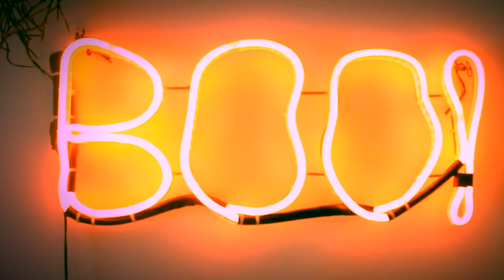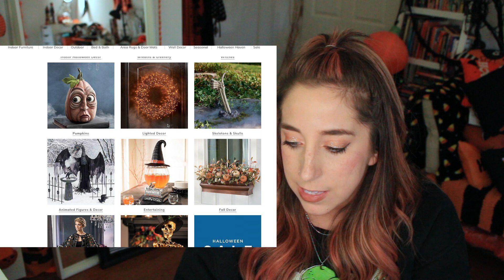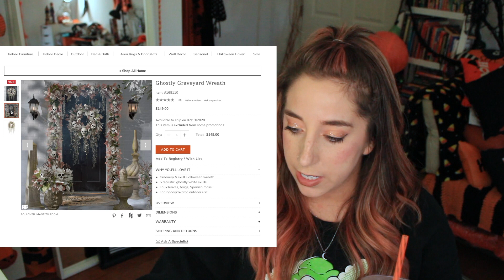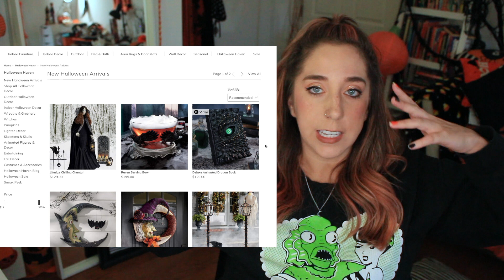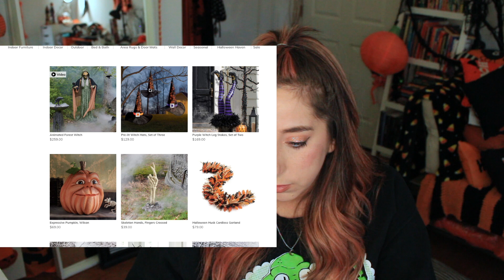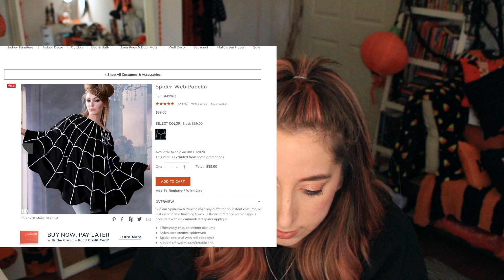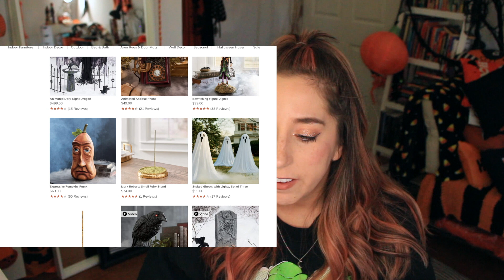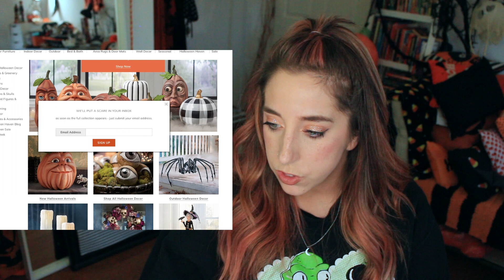2020 NEW HALLOWEEN DECOR!! GRANDIN ROAD SNEAK PEEK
Hey guys! In today's video we take a look at Grandin Road's 2020 Halloween decor, Halloween Haven SNEAK PEEK!!!
Grandin Road offers decor all through out the year for every season!
I'm so ready for Halloween 2020!! What stores are you excited for?! I love you!! Hope this video finds you having a Halloween Happy kind of day!
F O L L O W  M E:
Let's be Halloween Happy friends!

M A I L:
Halloween Happy
Hi there!  My name is Sam and this channel is all about Halloween being more than *just once a year*
You will find videos all year round about Halloween shopping, decor, DIYS, Salem, Autumn, and MORE!

My goal is to 1) connect and inspire by sharing my passion for all things spooky. 2) hopefully encourage you to embrace your Halloween heart and 3) to just live your best Halloween Happy kind of life!

A T T E N T I O N C O M P A N I E S: If you are a company interested in working with me, please contact me here